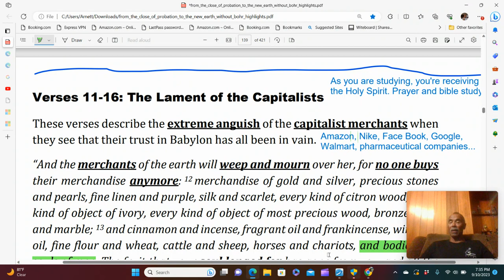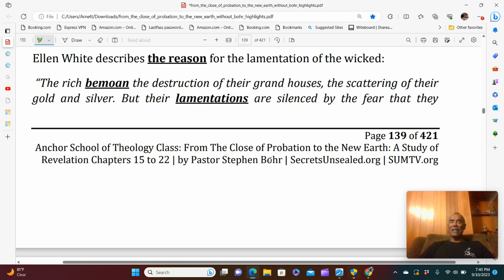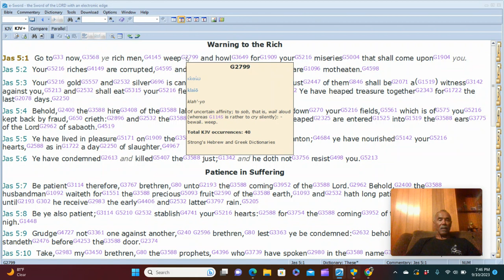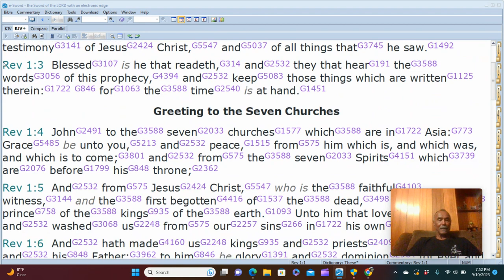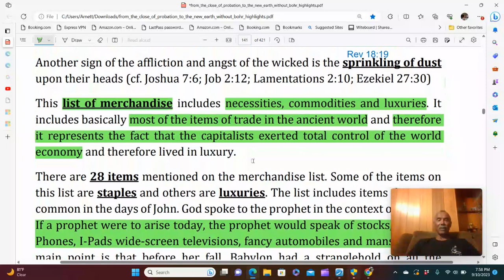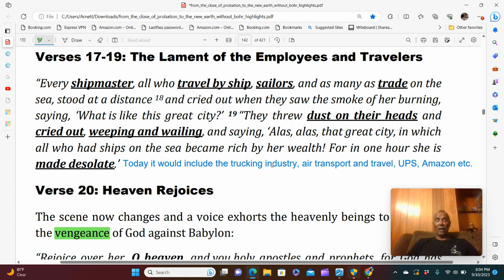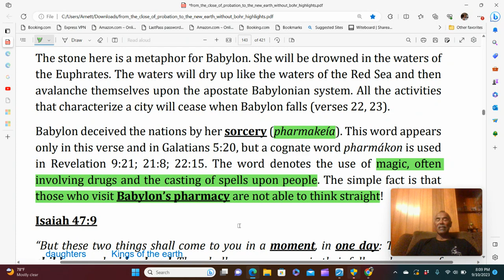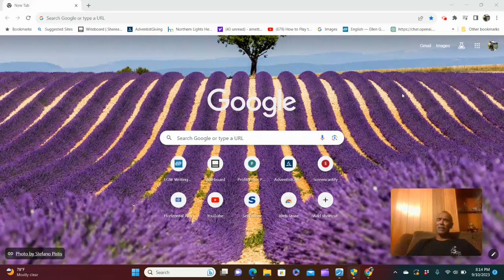88. Line by Line Exegesis of Revelation 18:11-24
Today we complete our line by line exegesis of Revelation 18 11-24.